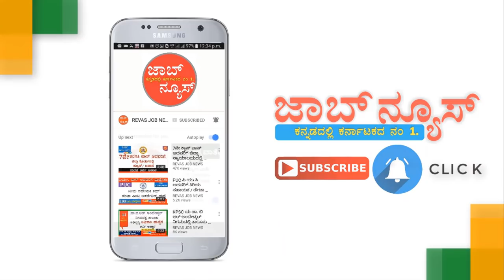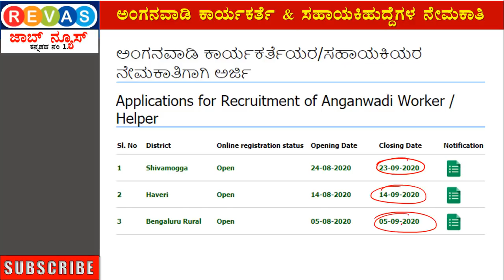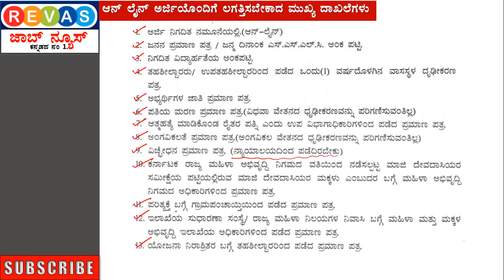ಮಹಿಳಾ ಮತ್ತು ಮಕ್ಕಳ ಅಭಿವೃಧ್ಧಿ ಇಲಾಖೆಯಲ್ಲಿ ಹುದ್ದೆಗಳ ನೇಮಕಾತಿಕಗೆ ಅರ್ಜಿ ಆಹ್ವಾನ | GovtJobs | in Kannada